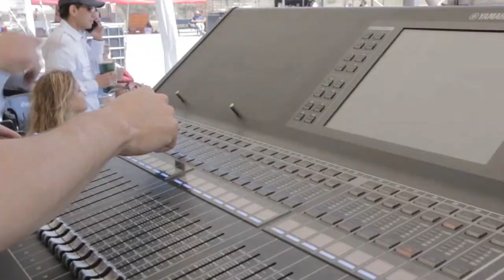Sr. Mandril en el Festival Internacional Jazzatlan en Cholula 2017 / Funk..., James Funk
Video grabado en el Festival Internacional Jazzatlán, realizado en Cholula, Puebla.